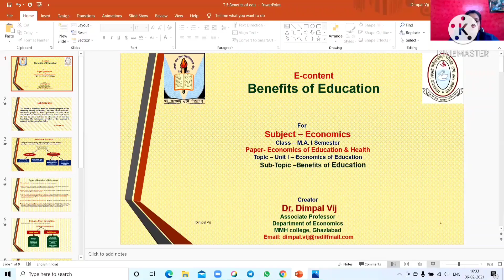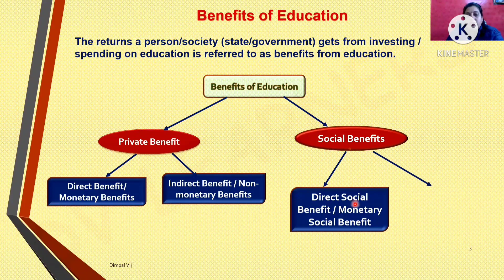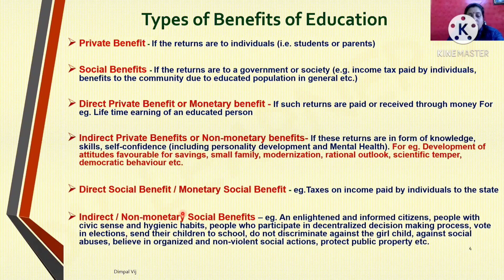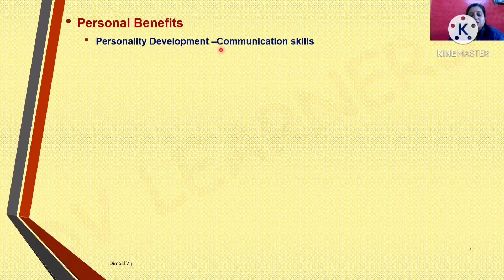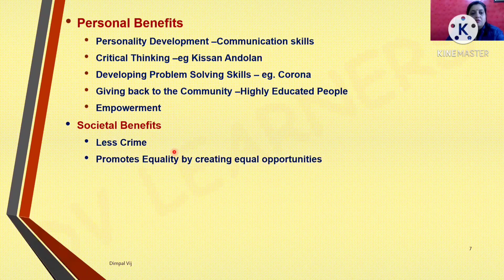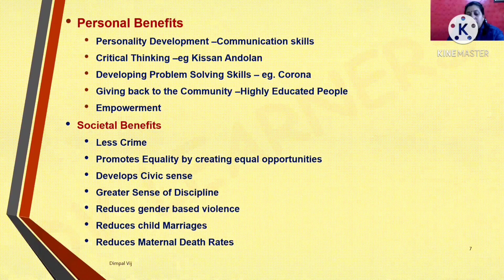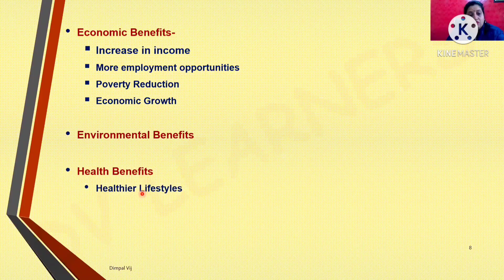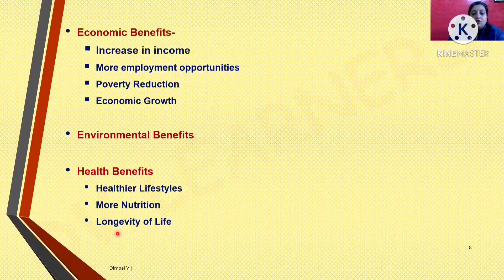Video 5 Benefits of Education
This video explains about Benefits of Education. Very useful for students of PG Economics/Education/M.ed./ B.ed./CTET/UGC NET etc.

Drawing Tablet used